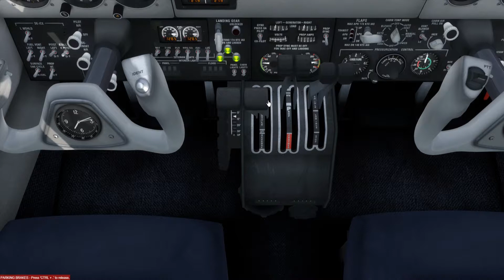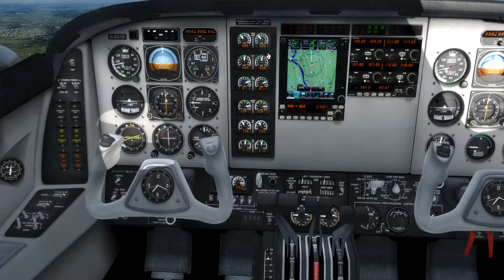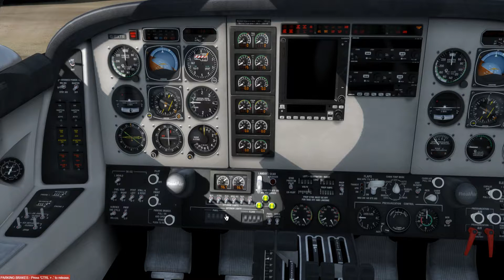Beechcraft Duke Turbine, by RealAir. IFR: (KMSY-KIAH) New Orleans to Houston.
Taxi & Take-Off from Armstrong New Orleans International Airport, Louisiana; then Land, Taxi & Park at George Bush Intercontinental/Houston Airport, Texas.  "From Start-up to Shut-Down, and Air Traffic Control conversations, this video has it all!"   "I finally got the P3Dv4 download for the Duke Turbine, which let me install my Flight1 GTN750, from the RealAir's web site too!"  This video was shot using Prepar3D v4.3 Flight Simulator with ORBX Full Terrain Experience (FTX) scenery, to include airports published by FSDreamTeam & AeroSoft!  I also use (Bandicam) and (ChasePlane) software in H264 (NVIDIA NVENC) .avi codec,
1080p HD, 60Hz.